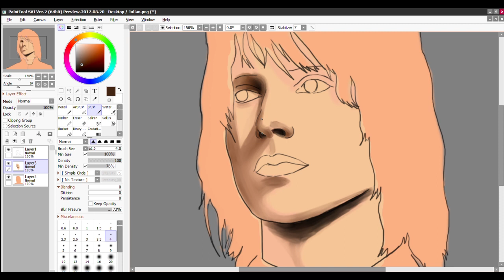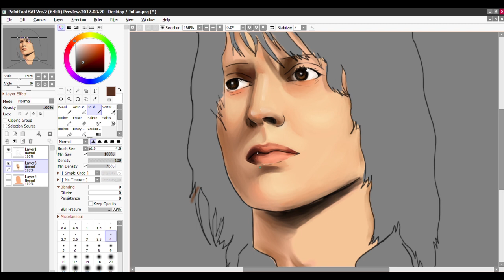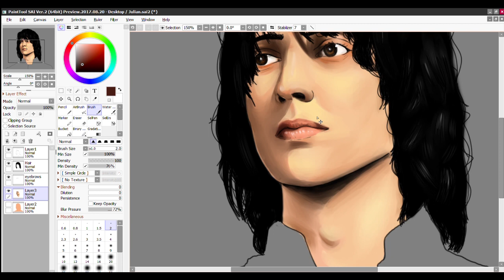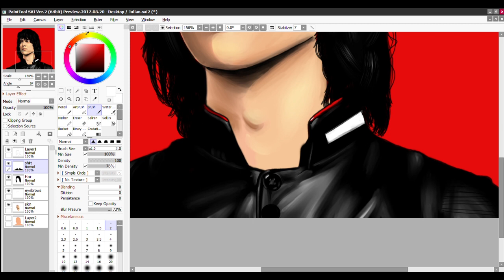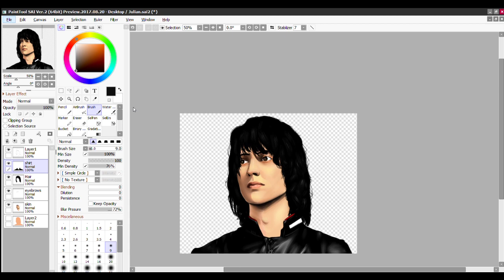JULIAN CASABLANCAS // Speed paint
My first ever speed paint video.
Julian Casablancas (The Strokes/The Voidz)
Song : Daft Punk - Instant Crush Ft Julian Casablancas.
Software : Pen Tool Sai & Photoshop